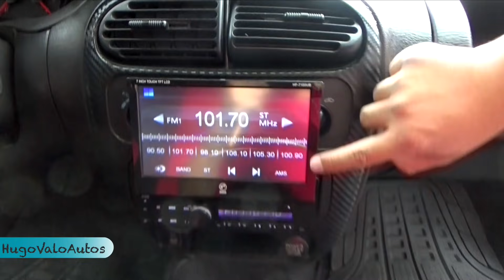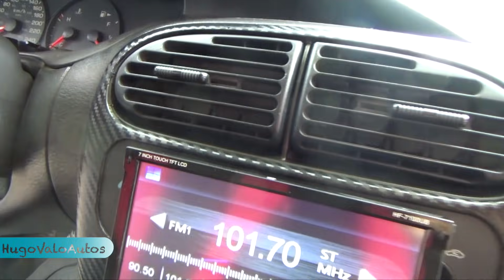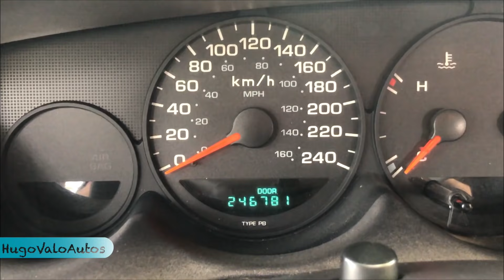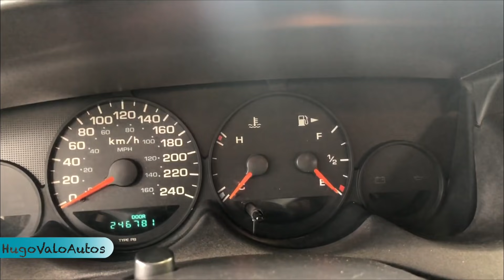Este Dodge Neon me hizo quedar muy mal! Es un buen auto en 2021? | HugoValo Autos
Hoy les traigo la reseña de un Dodge Neon 2001 junto con un poco de su historia. Veremos cómo es tener uno de estos en 2021, sus ventajas, sus desventajas y una divertida prueba de manejo.